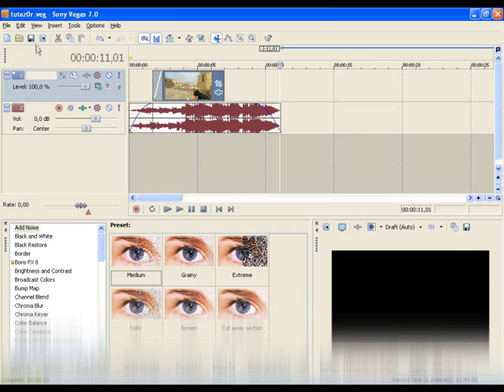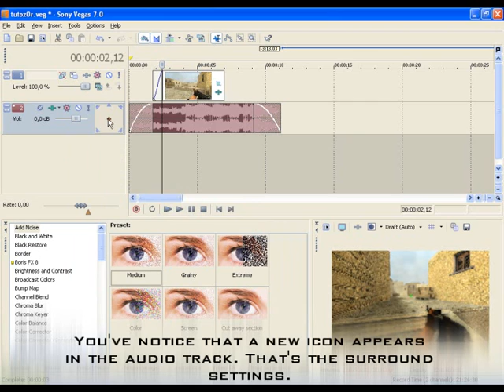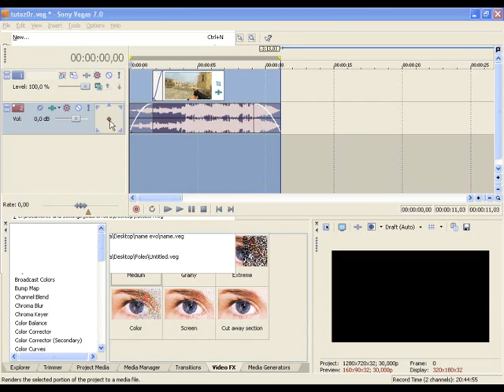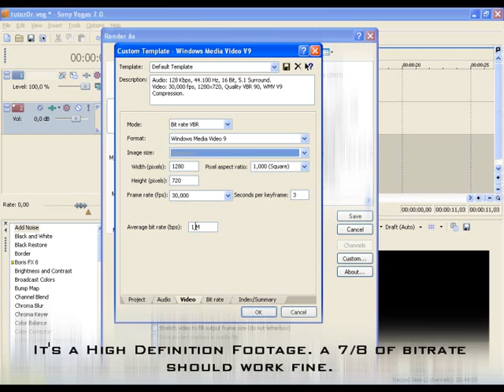5.1 Surround Sound in Sony Vegas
How to get a 5.1 Surround Sound in Sony Vegas.

, powered by QPAD, The FuturTech and AntónioFerreira - Soluções Informáticas.